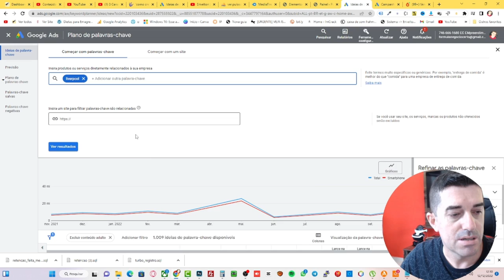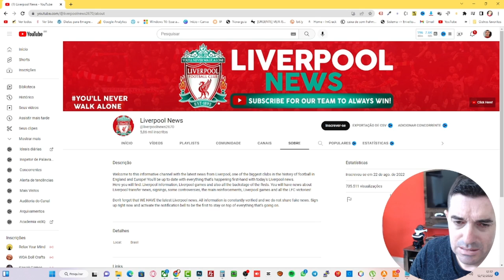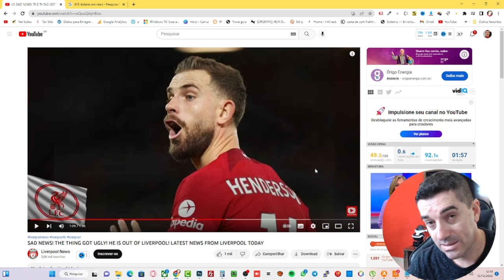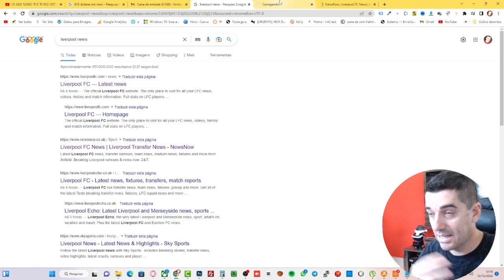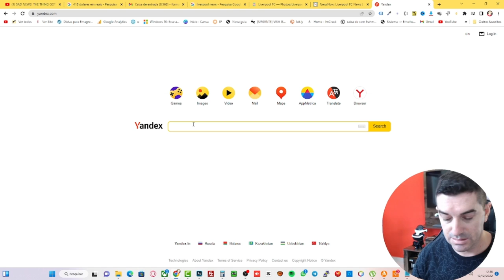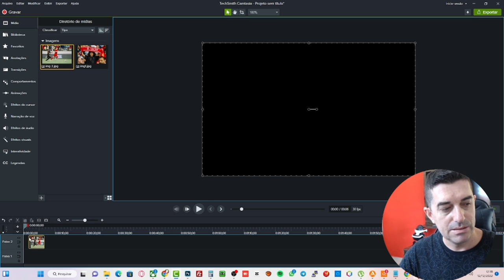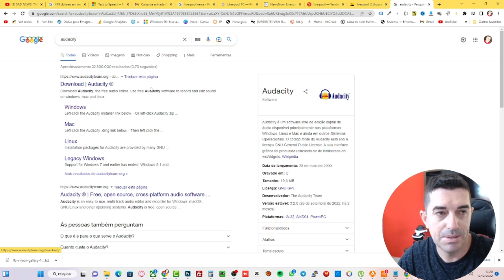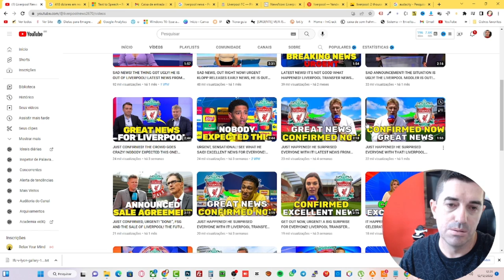Ganhe em Dólares!🔴 Como Criar CANAL DARK Gringo de NOTÍCIAS DE FUTEBOL INTERNACIONAL PASSO A PASSO.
Neste vídeo eu mostro todas as ferramentas e detalhes de como se Criar um Canal de Futebol passo a passo, voltado ao exterior , onde você será capaz de ganhar em dólares uma vez que o nicho tem alta demanda no exterior.

Existem várias maneiras de monetizar um canal de futebol no YouTube. Algumas dessas maneiras incluem:

Anúncios do Google AdSense: O Google AdSense é uma plataforma que permite que você exiba anúncios em seu canal do YouTube e ganhe dinheiro com isso. Para começar a ganhar dinheiro com o AdSense, você precisa ter um canal com pelo menos 1.000 assinantes e 4.000 horas de visualização nos últimos 12 meses.

Patrocínios e parcerias: Outra maneira de monetizar um canal de futebol no YouTube é através de patrocínios e parcerias com marcas. Você pode entrar em contato com as marcas diretamente ou usar plataformas de marketing de influenciadores para encontrar oportunidades de patrocínio.

Produtos e serviços próprios: Se você tem um público fiel em seu canal de futebol no YouTube, pode considerar a criação de produtos ou serviços próprios para vender. Isso pode incluir coisas como camisetas personalizadas, acessórios de futebol ou até mesmo serviços de treinamento de futebol.

Doações e recursos de financiamento coletivo: Se você tem um canal de futebol no YouTube com muitos seguidores, pode considerar pedir doações ou financiamento coletivo para ajudar a financiar seu trabalho.

É importante lembrar que monetizar um canal no YouTube requer tempo e esforço. Você precisa criar conteúdo de qualidade e engajar o seu público para ter sucesso. Também é importante cumprir todas as políticas e regulamentos do YouTube para garantir que você esteja em conformidade e possa continuar a monetizar o seu canal.

Alguns videos que julgo ser Essêncial na sua jornada.